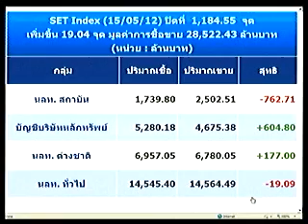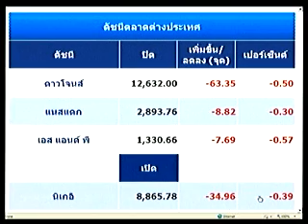จับกระแสหุ้น 16 พ.ค. 55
โบรกฯ คาดหุ้นไทยวันนี้ รีบาวน์ในกรอบจำกัด  สั่งเกาะติดปัญหาหนี้ยุโรปใกล้ชิด หลังมีข่าว กรีซอาจตั้งรัฐบาลไม่ได้ แนะเก็งกำไรหุ้นรายตัว ส่วนนักลงทุนระยะกลางให้ WAIT&SEE โดยไปรอซื้อหุ้นพื้นฐานดีเมื่อดัชนีฯปรับฐานไปแตะที่ 1,150 จุด ประเมินแนวรับที่ 1,159-1,151 จุด และแนวต้านที่ 1,200-1,214 จุด

*** ติดตามชมรายการสดผ่านทาง ทุกวันจันทร์ - ศุกร์ เวลา 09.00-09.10 น.